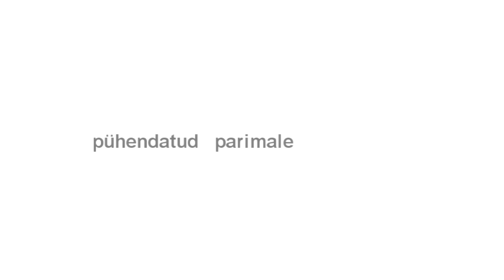Roosade Pantrite fännitripp Paidesse 18.08.2012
Nõmme Kalju fännigrupi Roosade Pantrite väljasõit Paide Linnameeskond - Nõmme Kalju mängule.